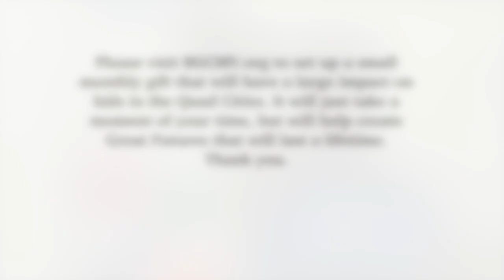Davenport Teen Center Tour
Join us on a virtual tour of BGCMV's Davenport Teen Center!
Have you signed up for the Great Futures Society?